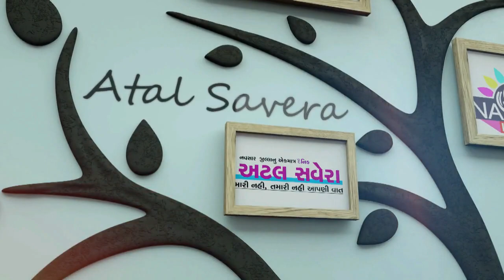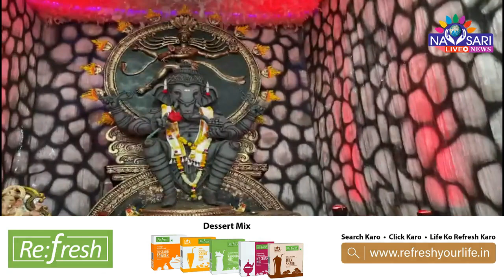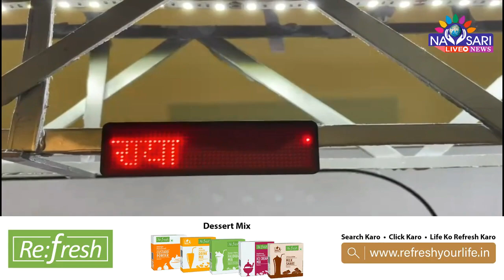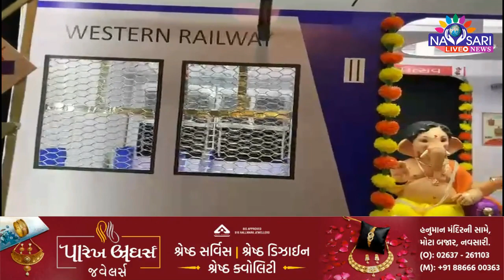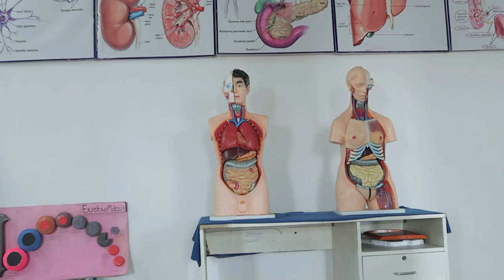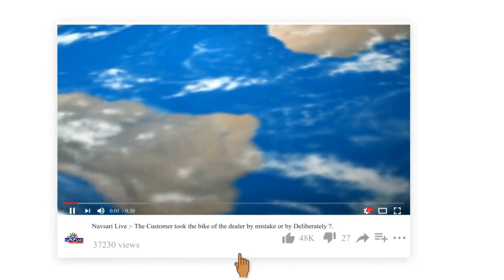NAVSARI LIVE :- દર્શન કરો વિવિધ ગણેશના સાથે દોઢ દિવસના ગણપતિનું વિસર્જન પણ જુઓ